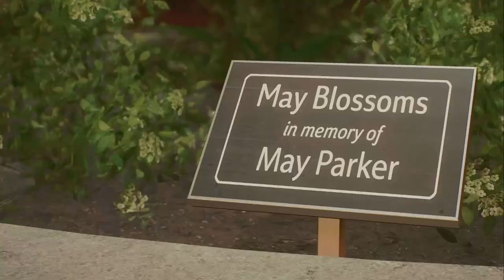NORMAN OSBORN PUFFING THE GREEN!!!!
in this video me and my brother continue playing spiderman 2 this is pass the controller hope you enjoy
for my streams